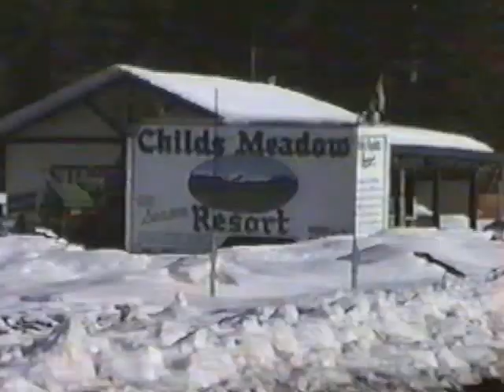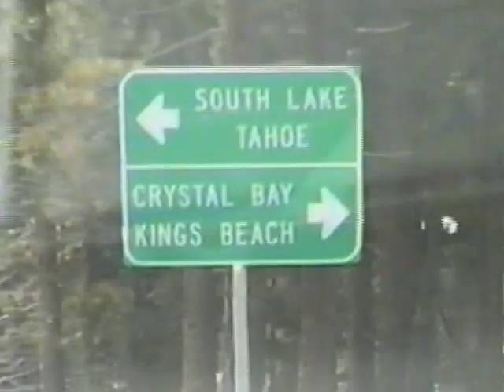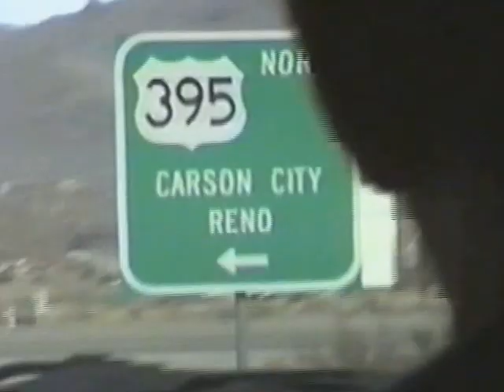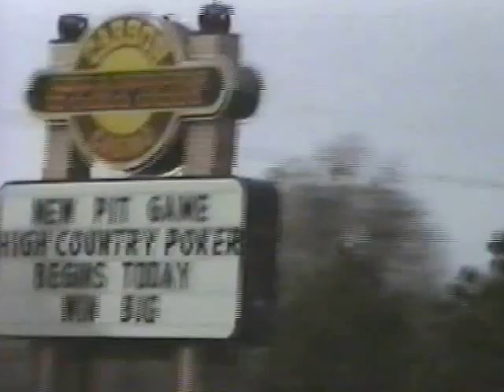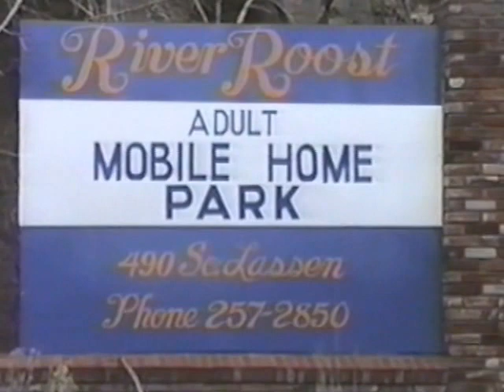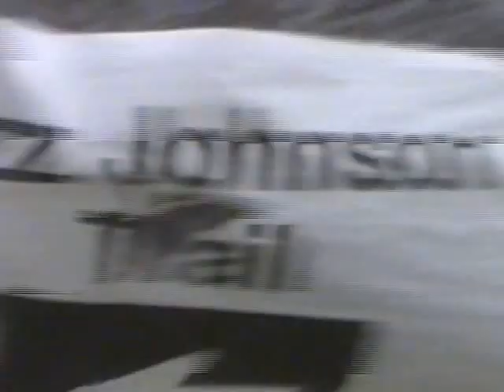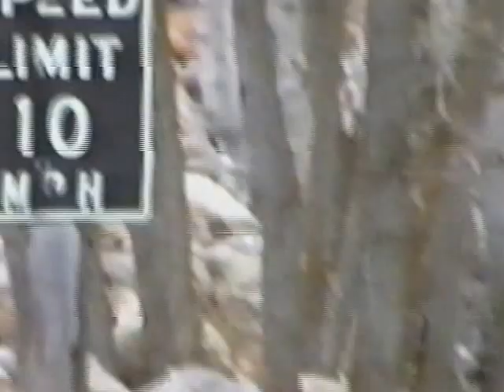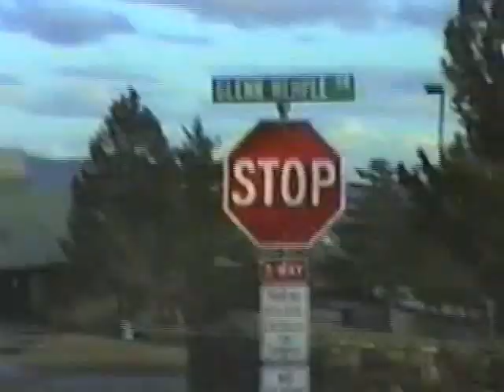2000-02 February in California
With  Cleston, Bill & Carol